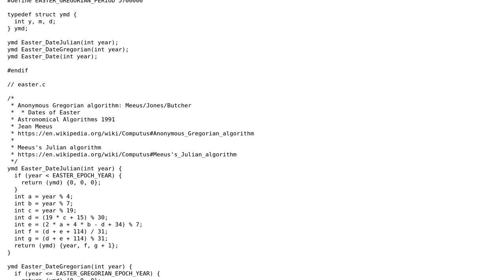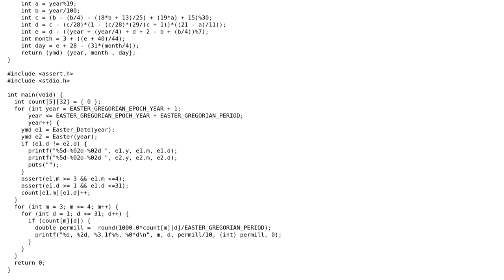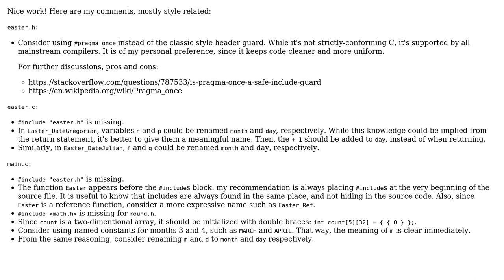Code Review: Bar graph of Easter date distribution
With thanks & praise to God, and with thanks to the many people who have made this project possible! | Content (except music & images) licensed under CC BY-SA | Music | Images & others | With thanks to user valiano user chux - Reinstate Monica user 200_success and the Stack Exchange Network Trademarks are property of their respective owners. You are responsible for your own actions.